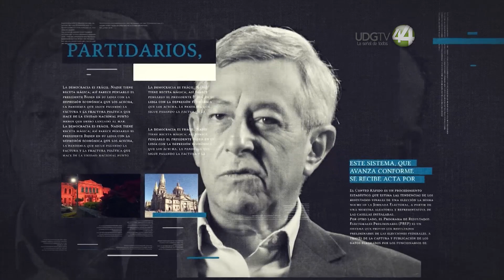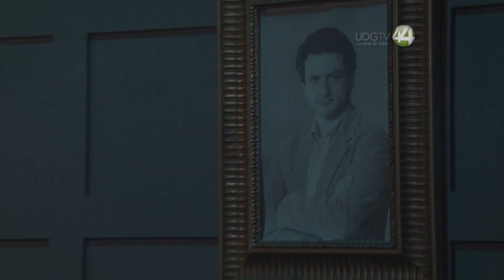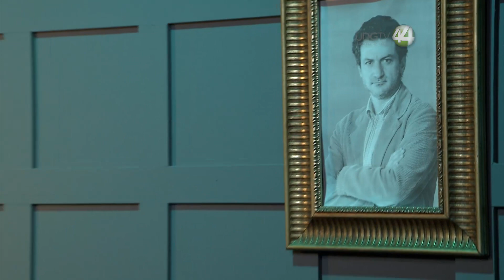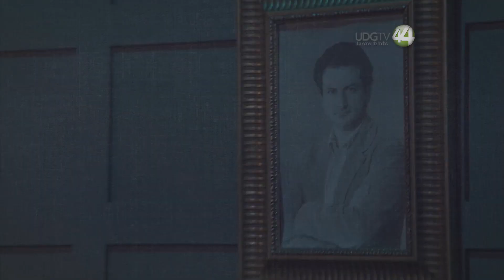Conversaciones Con Mauricio Merino: Alejandro Madrazo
En este programa Mauricio Merino y Alejandro Madrazo conversan sobre Militarización y violencia en México.

Fue director de la Sede Región Centro del CIDE, en Aguascalientes. Ha litigado casos de interés público como; la impugnación de La ley Televisa, el matrimonio igualitario y la despenalización del aborto en la Ciudad de México. Fundó y encabezó el Área de Derechos Sexuales y Reproductivos, así como el Programa Interdisciplinario de Política de Drogas del CIDE. Autor de Revelación y Creación y Los fundamentos teológicos de la dogmática jurídica.